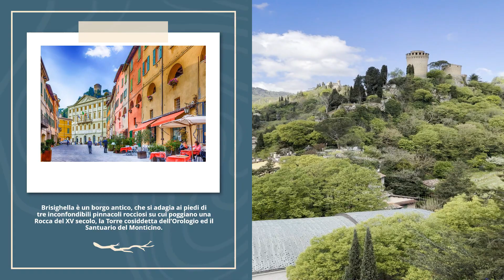Brisighella RA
Il luogo dove si trova Brisighella è’ una terra ospitale, ricca di tradizioni, sapori, bellezze architettoniche e naturalistiche, insignita delle più prestigiose certificazioni a testimonianza delle sue eccellenze e della sua qualità di vita.